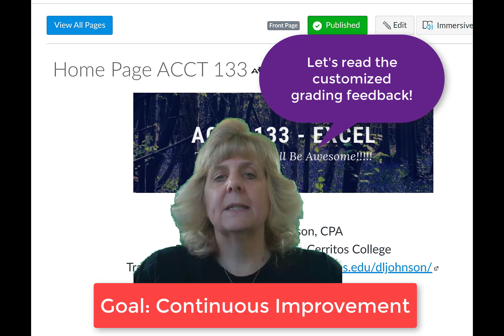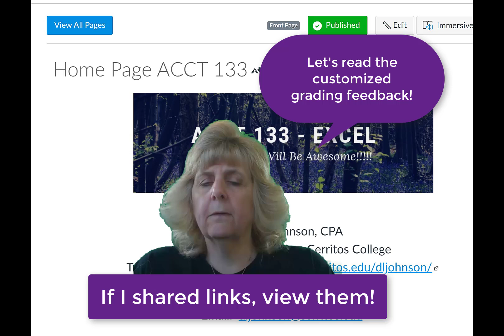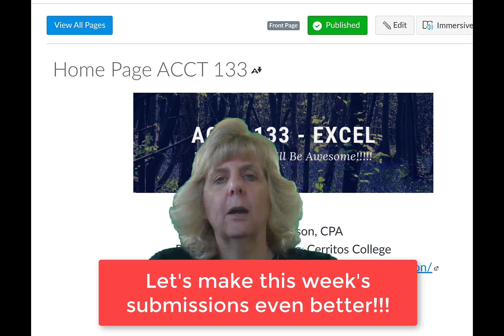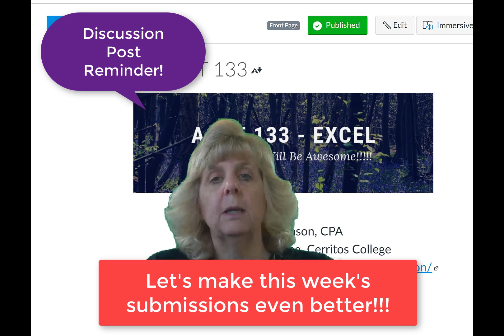Announcement Regarding Feedback and Getting Help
This is a video announcement to encourage you to read grading feedback and to ask for help when needed